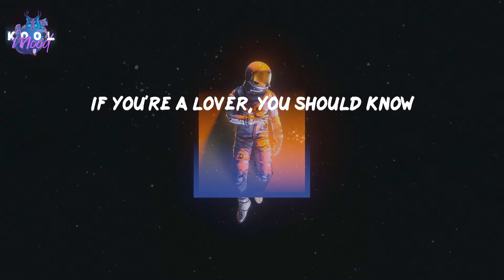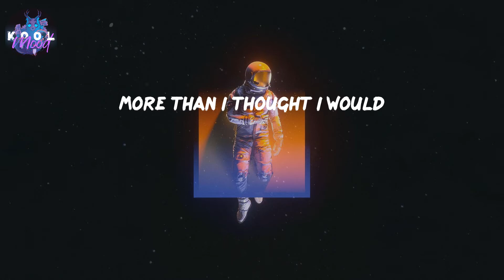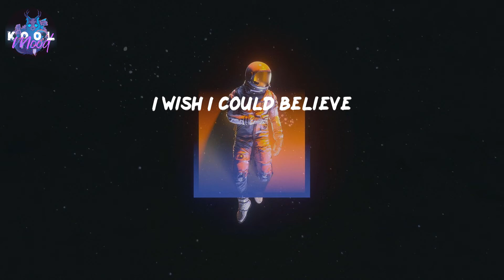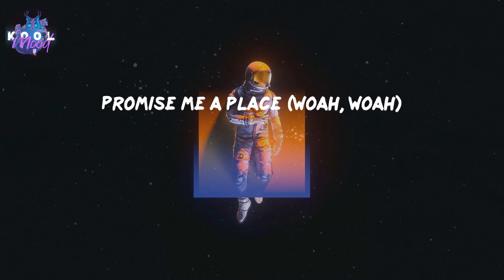House Of Memories - Panic! At the Disco (Lyrics)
𝑳𝒚𝒓𝒊𝒄𝒔 𝑯𝒐𝒖𝒔𝒆 𝑶𝒇 𝑴𝒆𝒎𝒐𝒓𝒊𝒆𝒔 𝒃𝒚 𝑷𝒂𝒏𝒊𝒄! 𝑨𝒕 𝒕𝒉𝒆 𝑫𝒊𝒔𝒄𝒐

𝑳𝒚𝒓𝒊𝒄𝒔:
𝑾𝒐𝒂𝒉, 𝒘𝒐𝒂𝒉
𝑾𝒐𝒂𝒉, 𝒘𝒐𝒂𝒉
𝑶𝒏 𝒎𝒆𝒎𝒐𝒓𝒊𝒆𝒔
𝑾𝒐𝒂𝒉, 𝒘𝒐𝒂𝒉
𝑾𝒐𝒂𝒉, 𝒘𝒐𝒂𝒉
𝑶𝒏 𝒎𝒆𝒎𝒐𝒓𝒊𝒆𝒔
𝑾𝒐𝒂𝒉, 𝒘𝒐𝒂𝒉
𝑾𝒐𝒂𝒉, 𝒘𝒐𝒂𝒉
𝑶𝒏 𝒎𝒆𝒎𝒐𝒓𝒊𝒆𝒔
𝑶𝒏 𝒎𝒆𝒎𝒐𝒓𝒊𝒆𝒔
𝑾𝒐𝒂𝒉, 𝒘𝒐𝒂𝒉
𝑾𝒐𝒂𝒉, 𝒘𝒐𝒂𝒉
𝑰𝒏 𝒚𝒐𝒖𝒓 𝒉𝒐𝒖𝒔𝒆 𝒐𝒇 𝒎𝒆𝒎𝒐𝒓𝒊𝒆𝒔
𝑾𝒐𝒂𝒉, 𝒘𝒐𝒂𝒉